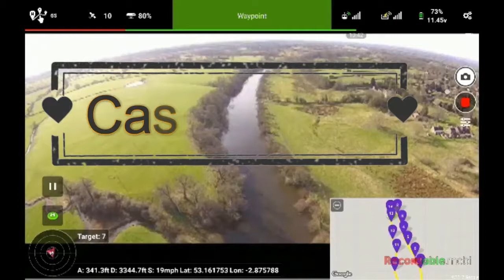steam train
llangollen railway steam train, horse shoe falls